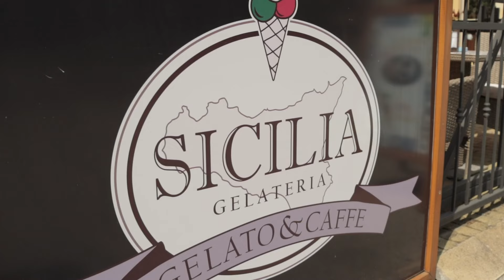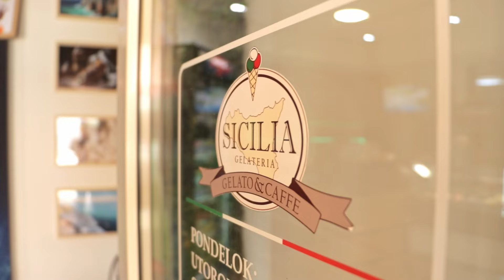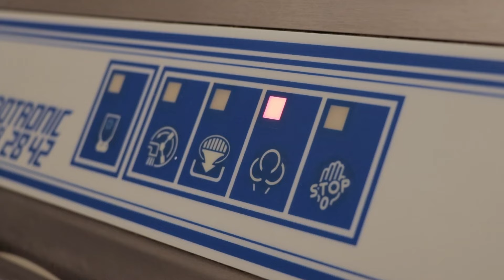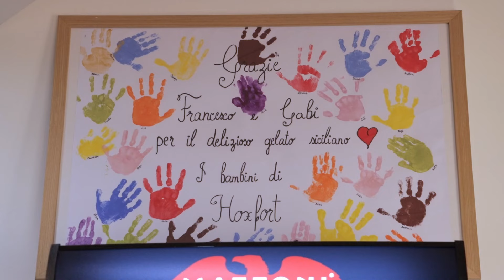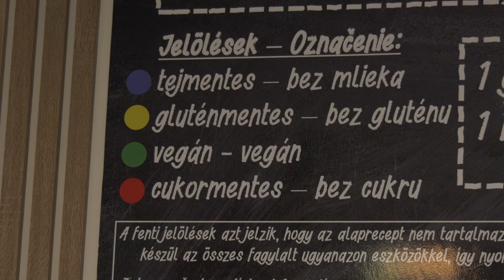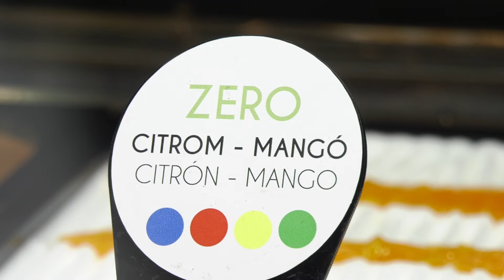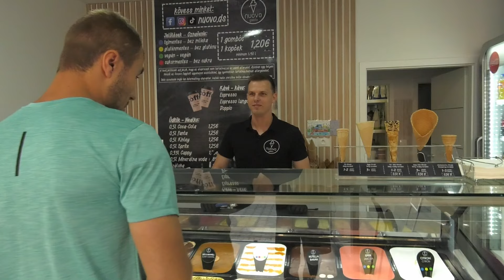Buongiorno Italia - az olasz kézműves fagylalt titka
A fagylalt a világ egyik legnépszerűbb édessége, amelyet a meleg nyári napokon előszeretettel fogyasztanak. Az utcákon sétálva méterenként találkozhatunk kézműves fagylaltozókkal, amelyek különböző ízű fagylaltok sorát kínálják az arra járókelőknek. A kézműves fagylalt ízletes és hűsítő egy forró nyári napon, de készítése időigényes folyamat és nagyban függ az alapanyagoktól.

A fagylalt története több ezer évre nyúlik vissza, amikor még jeges édesség volt.

Kínában, Egyiptomban és az ókori Rómában a magas hegyekből lehozott havat keverték össze gyümölcsökkel és tejjel. Azt, hogy a világ minden szegletébe eljusson a fagylalt, csak az elektromos fagyasztók és fagylaltos ládák megjelenése tette lehetővé. Mivel nehezen lehetett beszerezni ezért sokáig luxus édességnek számított.

A fagylaltkészítése során a tej, gyümölcs és jég kombinációja sokáig népszerű volt. Magyarországon is így készítették, ízesítés képpen néha bort és pezsgőt is adtak hozzá, és valóban főzték a fagylaltot. Tojássárgákat főztek fel tejjel és cukorral, és az így kapott krémet ízesítették például kakaóporral, citrommal, eperrel és sok más gyümölccsel. A kihűlt krémet fagylaltkészítő gép forgatta és hűtötte.
Mivel manapság a fagylalt bárhol és bármikor elérhető, ezért sokan fognak bele a fagylaltkészítésbe és nyitnak kézműves fagylaltozókat. A fagylaltról a legtöbb embernek Olaszország és az olasz fagylalt jutna eszébe, de nem kell ahhoz Olaszországba mennünk, hogy jó minőségű és finom fagylaltot kóstolhassunk, ugyanis a Csallóközben is megtalálhatóak kézműves fagylaltozók, amelyek ugyanazt a minőséget és érzést adják, mint ha Olaszországban fagylaltoznánk.

Stábunk Dunaszerdahelyen járt, ahol felkerestük a környék kézműves olasz fagyizóit és tulajdonosaikkal, illetve fagylaltkészítőikkel interjút készítettünk, és megtudhattuk, hogy mennyire nehéz előállítani a kézműves fagylaltot.